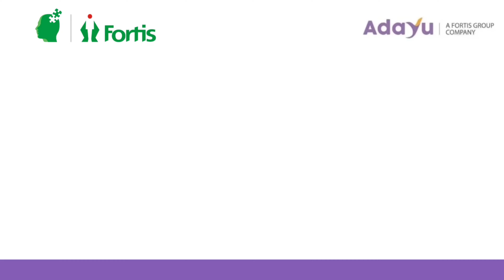How to stay confident if I get a difficult draw?| Tips for Athletes| Divya Jain| Sport Psychology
Sport Psychology Essentials : Adapting to situations

In this video, Divya Jain offers practical tips for staying confident when facing a difficult draw. Discover strategies to maintain a positive mindset and focus on your strengths, turning challenges into opportunities for growth. These insights are essential for building resilience in competitive situations.

Divya Jain, Sport Psychologist & Head of Psychological Services at the Fortis National Mental Health Program, Fortis Healthcare, and was appointed as a Mental Health Expert for the Paris 2024 Summer Olympic Games by the Indian Olympic Association.